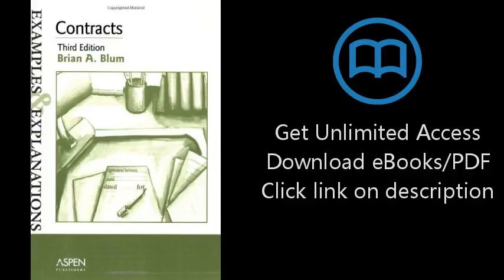Download Contracts: Examples and Explanations (Examples & Explanations Series) PDF